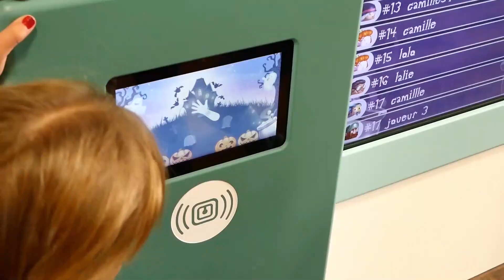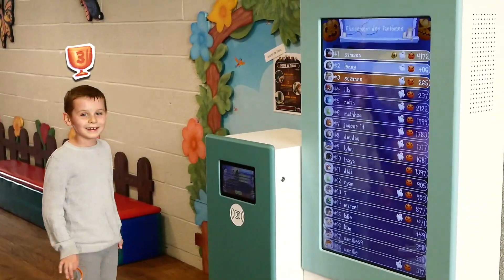KYLII KID KIDZY WAMBRECHIES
Nouveau jeu : Le Kid Challenge au parc de jeux Kidzy à Wambrechies